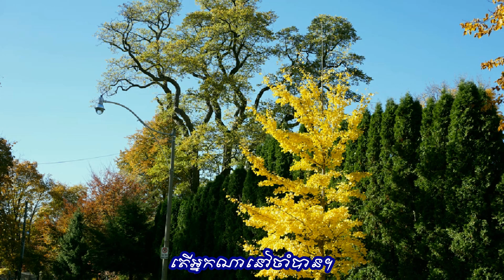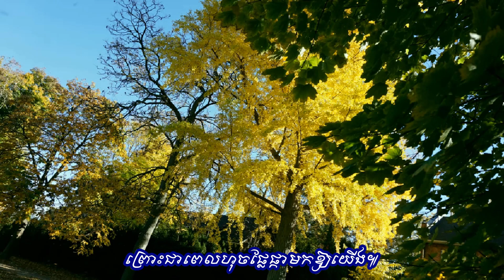"ផ្ការុះរោយ" Phka Ruos Roy by Ros Sereysothea ច្រៀងដោយៈ អ្នកស្រី រស់ សេរីសុទ្ធា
ចម្រៀងមរតករាប់មុឺនរសជាតិ
ដកស្រង់ពីខ្សែភាពយន្តតៃវ៉ាន់ៈ រឿងផ្ការីកខុសរដូវ (ឆ្នាំ១៩៧១)
រូបថតៈ  រដូវស្លឹកឈើជ្រុះ ថតនៅរសៀលថ្ងៃសៅរ៍ ទី២៩ ខែតុលា  ឆ្នាំ២០២២
នៅតំបន់ជិតខាងសាលារៀន UCC ទីក្រុង Toronto, Canada។

ខ្ញុំថ្លែងអំណរគុណយ៉ាងជ្រាលជ្រៅបំផុតដល់លោក អ្នកដែលតែងយកចិត្តទុកដាក់ រួមចំណែកកែតម្រូវ ផ្តល់មតិ សេចក្តីលំអិតបន្ថែមទាក់ទងនិងបទចម្រៀង ក៏ដូចជាគាំទ្រគេហទំព័ររបស់ខ្ញុំ។
ខ្ញុំសូមគោរពជូនពរ សូមលោក អ្នកជួបប្រទះតែនឹងពុទ្ធពរទាំងបួនប្រការ
កុំបីឃ្លៀងឃ្លាតទ្បើយ។